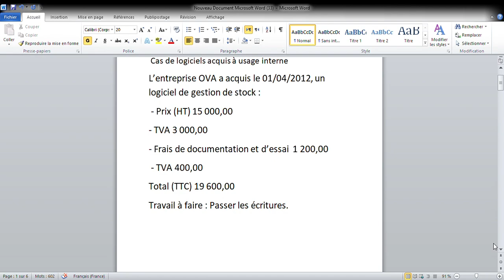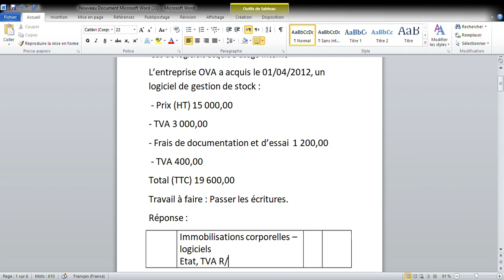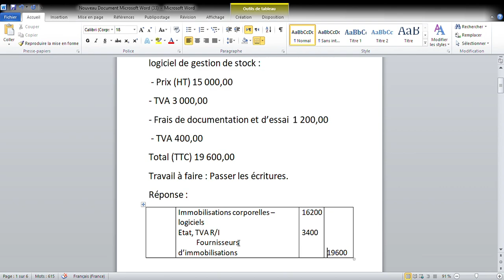Comptabilité approfondie : Cas de logiciels acquis à usage interne TP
Comptabilité approfondie
  Cas de logiciels acquis à usage interne
TP